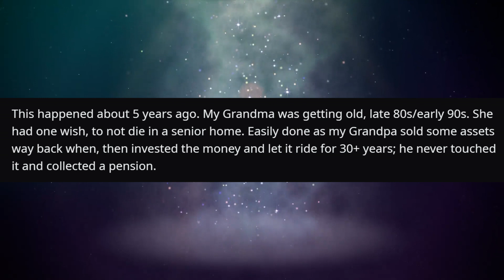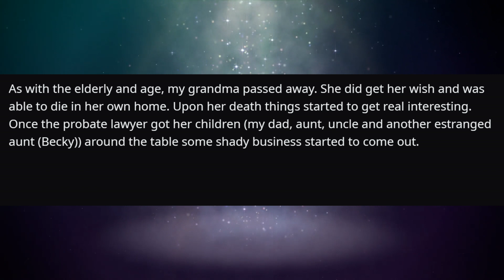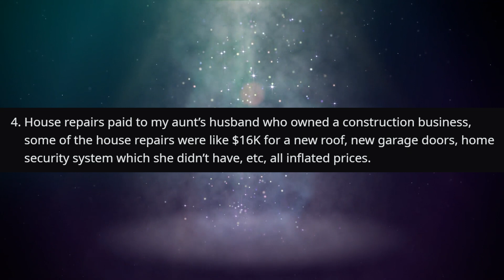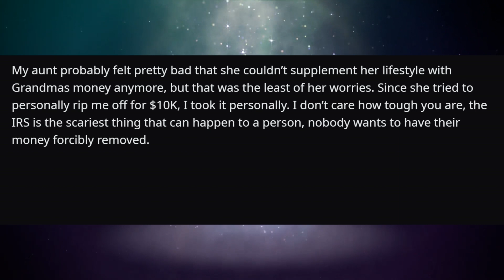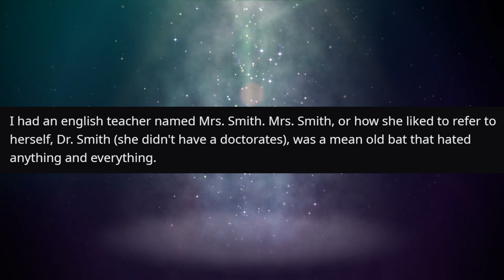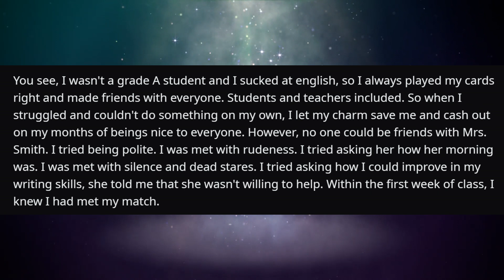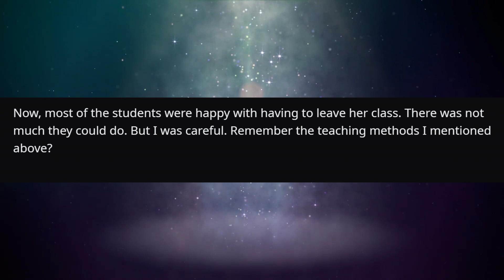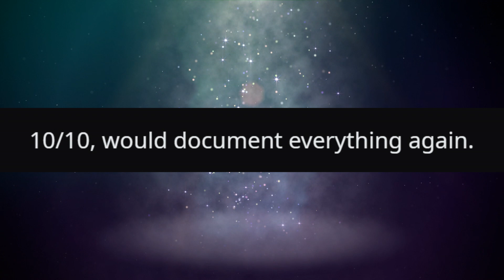r/ProRevenge | Lose Our Papers and Fail Half The Class? Enjoy Early Retirement! | #172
👕Get Your KCC Merch!! TShirts Hats and More!